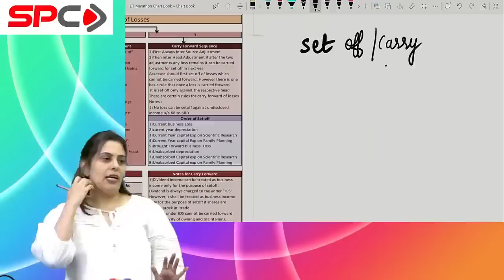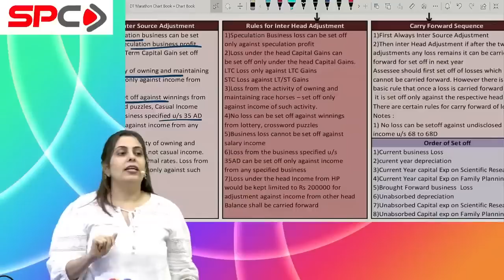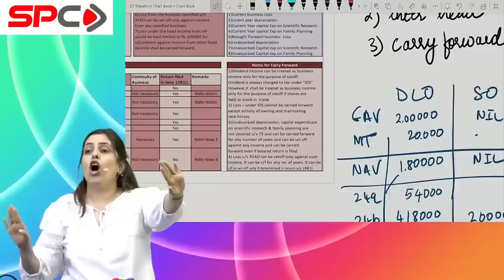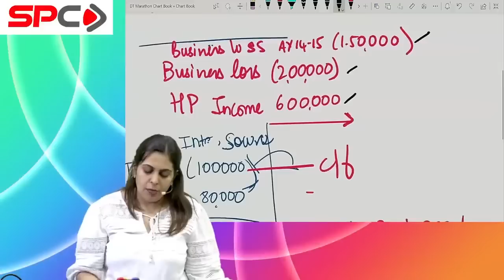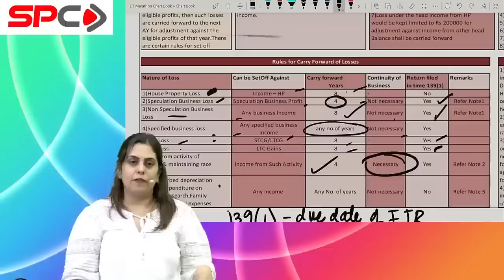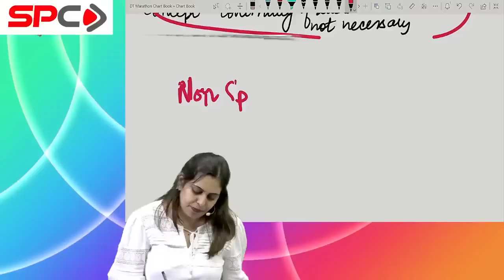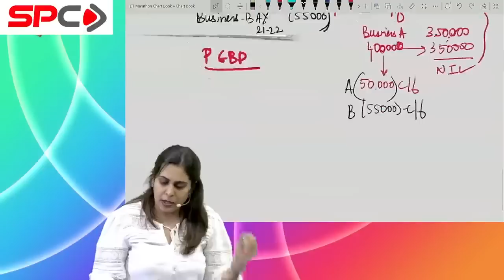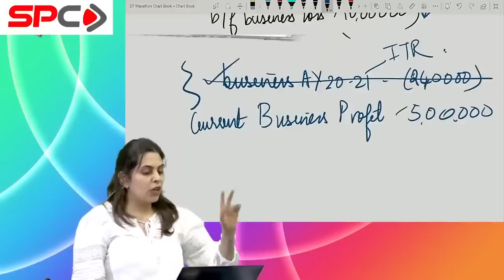CA INTER TAXATION TRISHULA LECTURE 7 BY CA POOJA KAMDAR DATE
Hello Friends,
Need help??
We 're just a click away..